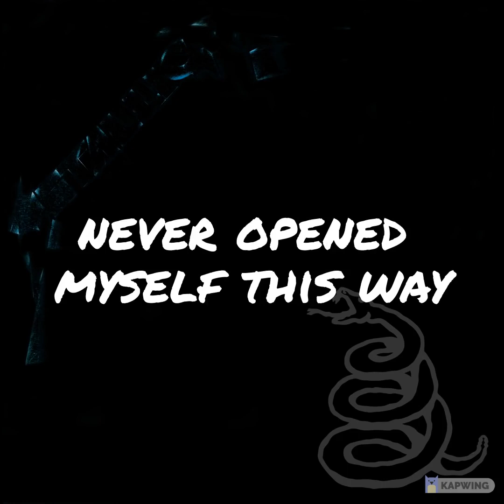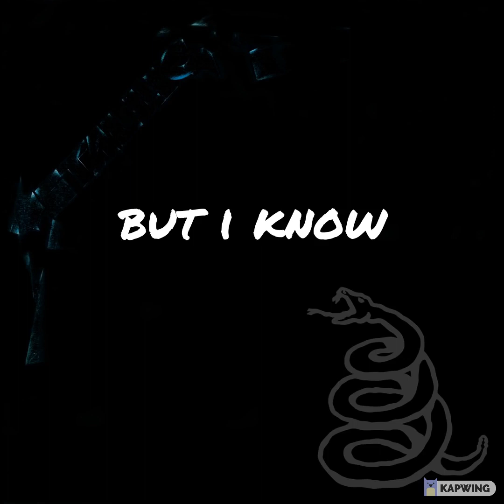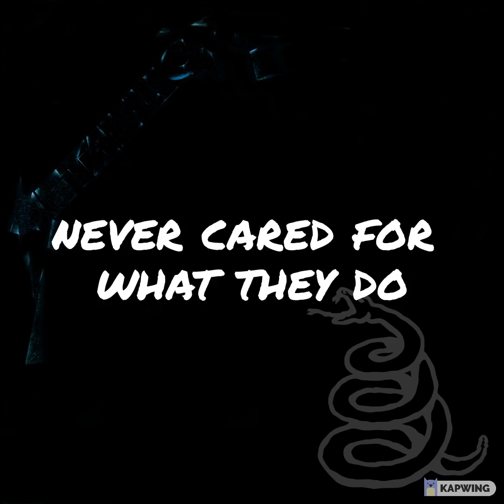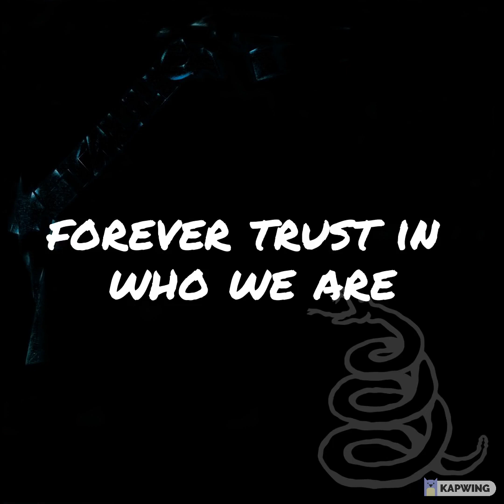nothing else matters - metallica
This is a good song i like it i think you guys will make sure to like and sub:D